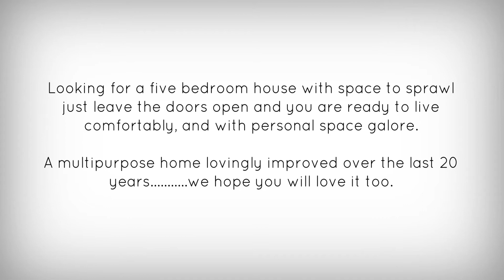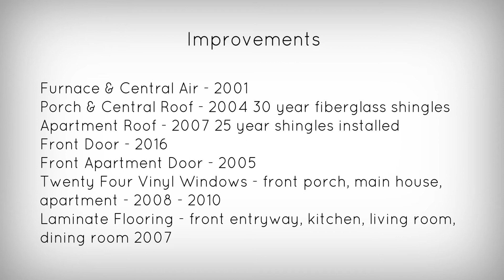95 Wellington Street. | 34 Albert Street.